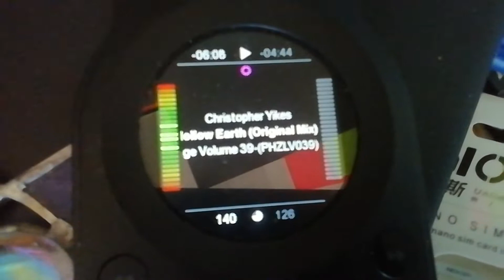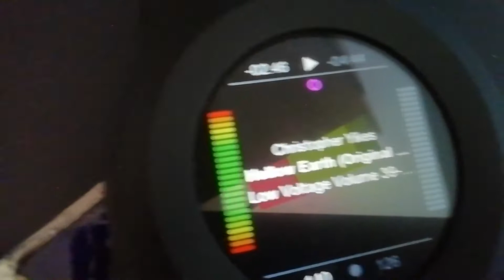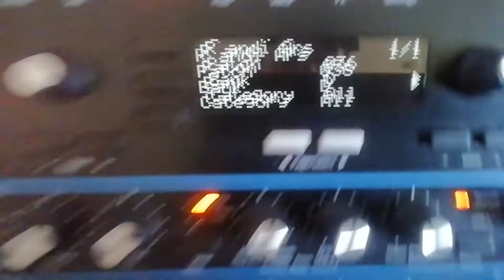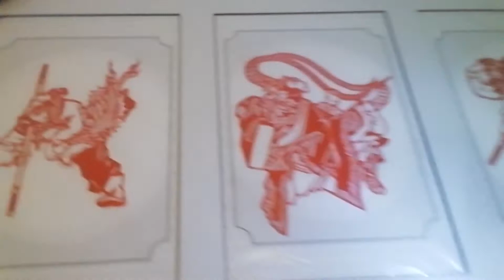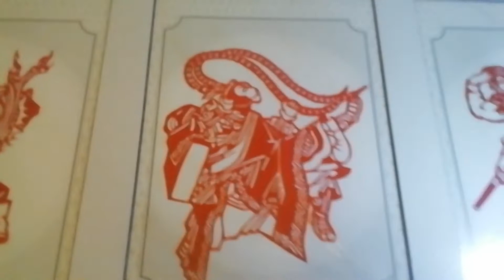Isolation with Christopher Yikes